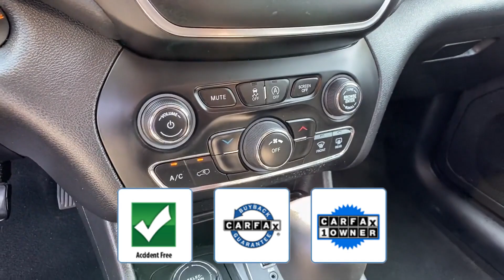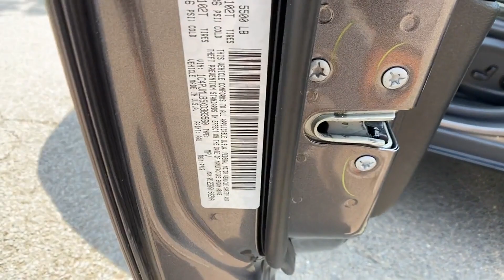Used 2019 Jeep Cherokee Latitude Plus Alexandria, Springfield, Fairfax, Arlington, Washington D.C.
2019 Jeep Cherokee Latitude Plus 1C4PJMLB5KD383560 Video

This 2019 Jeep Cherokee Latitude Plus 1C4PJMLB5KD383560 is full of phenomenal features such as: